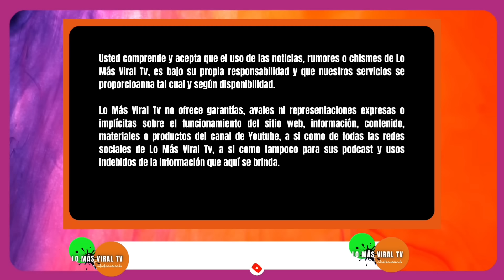BOMBA ESTO NO LO SABÍAS: SHAKIRA ACABA DE RECUPERAR TODO LO QUE LE QUITÓ PIQUÉ Y ANTONIO DE LA RUA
🔴🔥LO ÚLTIMO🔴✅

Cómo eran las lujosas mansiones que compartían Shakira y Antonio de la Rúa durante su noviazgo
A 13 años de su separación, qué pasó con las dos casas de Punta del Este y Miami que pertenecían a la pareja y se encontraban en disputa.

🔴FARANDULA INTERNACIONAL🔴✅

Mi Instagram